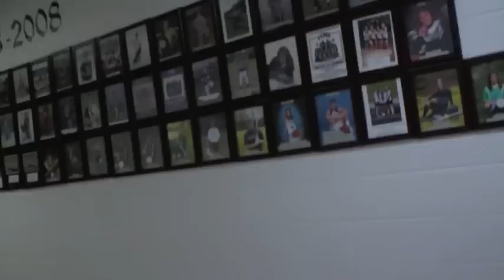DI Especial - Ep.04 • Tyler Consolidated High School - Silver Knights!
Diário de Intercâmbio Especial Ep.04

nesta "sessão" irei mostrar eu visitando lugares, e extras do meu Intercâmbio!

neste video: Tyler Consolodated High School, minha primeira escola aqui nos EUA!

Não esqueca de se inscrever!